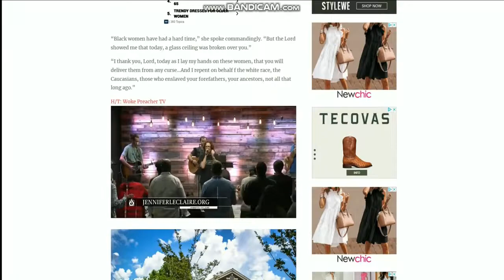False Prophet Jennifer LeClaire Calls African American Women To The Alter